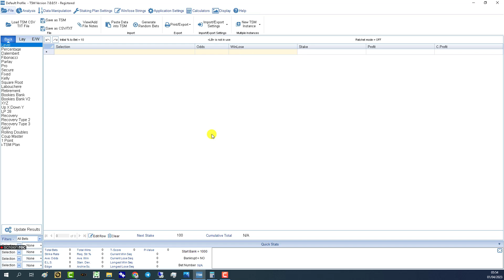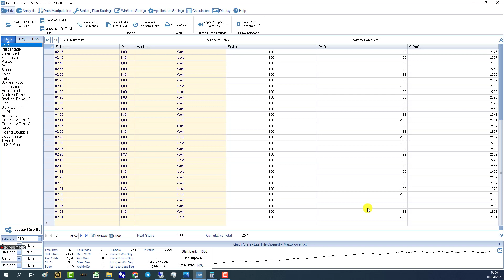Over 74,5 ben +1571 in soli 3 giorni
Primi risultati delle tips over 74.5 direi che NON CI SI PUO' CERTO LAMENTARE.